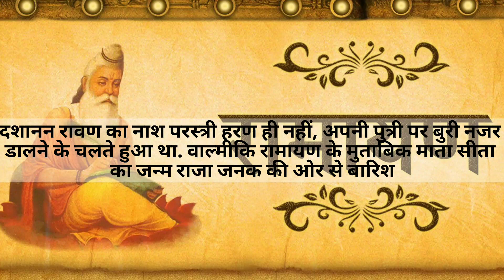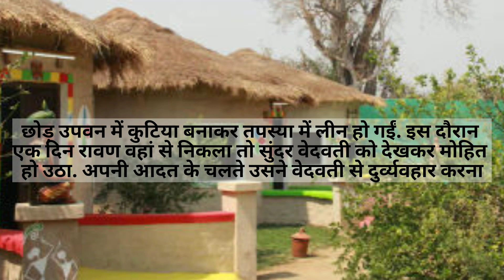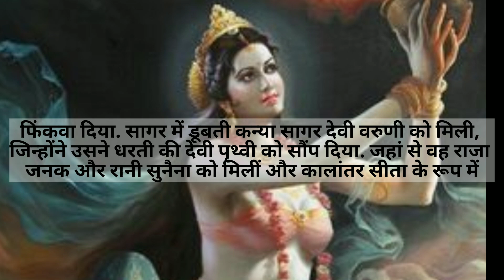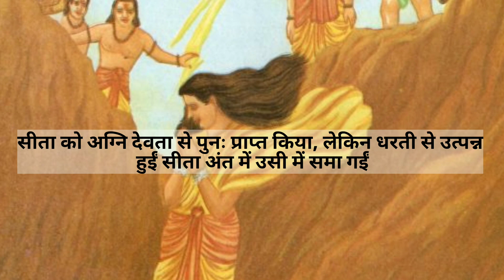सीता रावण की पुत्री थी ? / Sita Kiski Putri Thi / whose daughter was sita / Mythological Stories